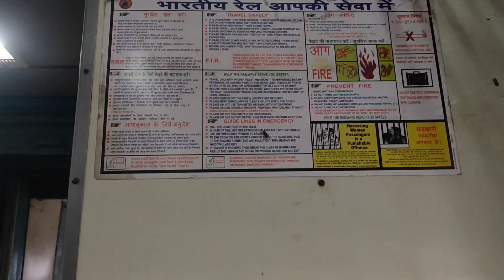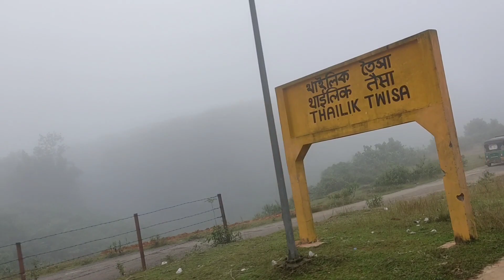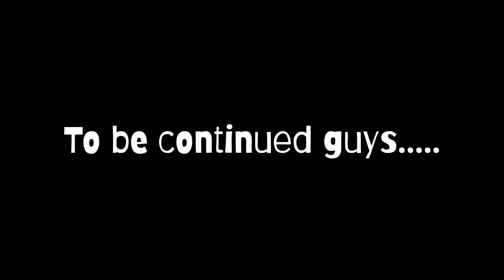Where is our Boil Chana indianrailways | Ultra vlog 4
Hello India Hello Ultra,
Welcome to new Ultra vlog
The search of Boil Chana

Tom 🍓 Jerry (Rithvi&Kavi)Real End Twist 😂🎈

Train Ki Patri par zombie 🧟‍♀️🦠|| Anil Shorts || part 1

Bihar train accident: Delhi-Kamakhya Northeast Express derail in Buxar; at least 4 killed